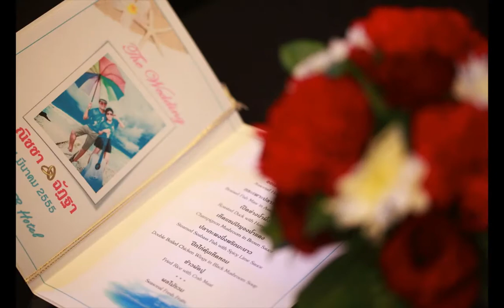Ann & Num Wedding